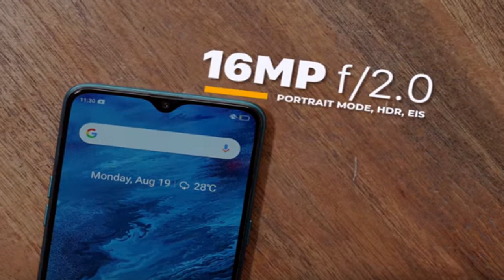Realme 5 Pro വാങ്ങണോ അതോ Redmi Note 8 Proക്കു വേണ്ടി കാത്തിരിക്കണോ Malayalam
Realme 5 Pro വാങ്ങണോ അതോ Redmi Note 8 Proക്കു വേണ്ടി കാത്തിരിക്കണോ.
Realme 5 Pro Vs Redmi Note 8 Pro Malayalam